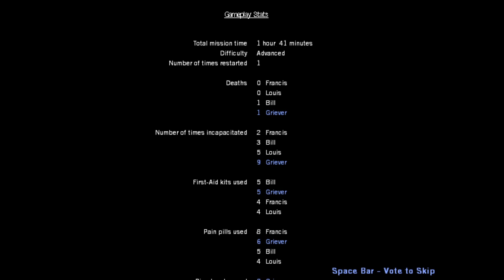Left 4 Dead THE BEST OG ZOMBIE GAME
Playing the best friggin OG Zombie Game ever.